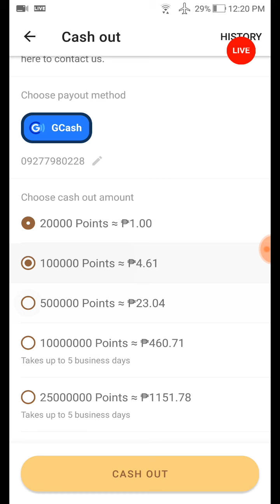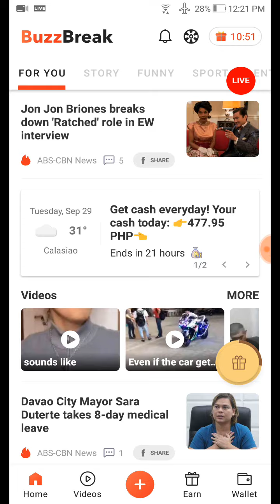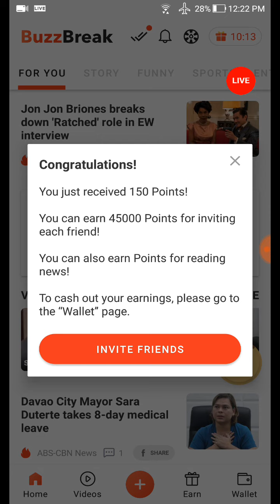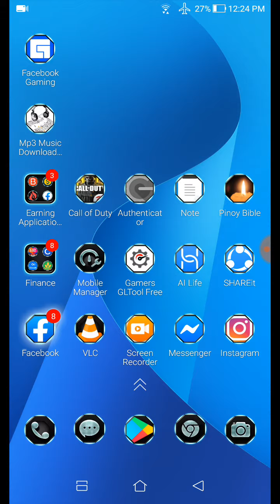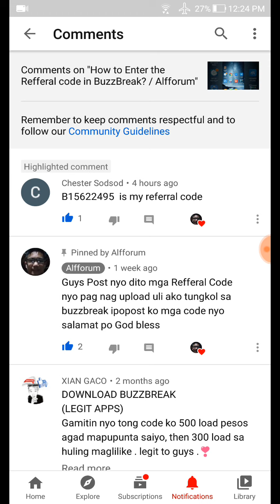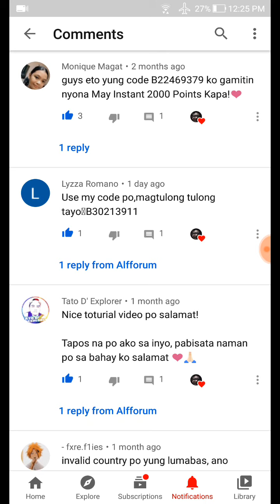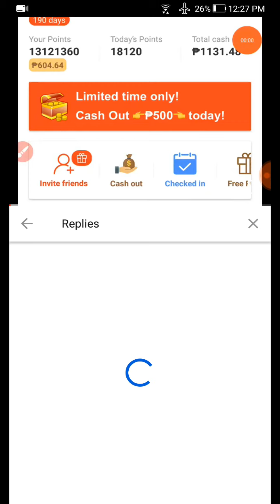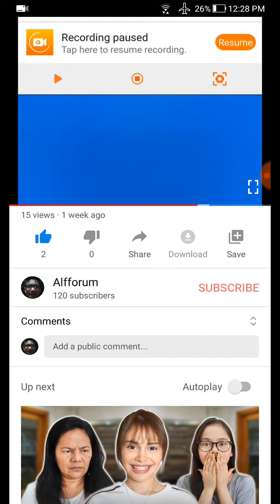PART 8 BUZZBREAK ACTIVE INVITE BUT YOU CAN CASHOUT 1PHP IN 3DAYS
Enter Refferal Code

B00043153